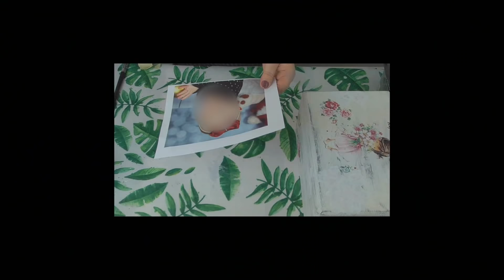/Christening casket for a girl/Transfer/Decoupage/Kuferek na Chrzciny/Christening casket for a girl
Film prezentuje pomysł na ozdobienie drewnianej skrzynki metodą decoupage.

Jeśli ten film przypadł Ci do gustu, albo w jakimś sensie pomógł, będzie mi bardzo miło jeśli go udostępnisz i polubisz ;) Jeśli jesteś tutaj pierwszy raz zapraszam do subskrypcji, a stałym widzom przypominam o włączeniu powiadomień by zawsze otrzymać materiał. 🔔 (kliknij w dzwoneczek obok przycisku subskrypcji).

 Polecam linki do sklepów:
Linki umieszczone w opisie mogą  być tzw. afiliacyjne co oznacza, że przenoszą do strony konkretnego sklepu (oferty). Dzięki temu macie linki z cenami, które są zawsze aktualne, a ja za sprzedaż z takiego kliknięcia otrzymuje małą prowizję. Wszystkie linki są umieszczane w dobrej wierze z należytą starannością. Jeżeli coś nie działa jak powinno przepraszam i proszę o informację. Twórca nie ponosi odpowiedzialności za ofertę zamieszczoną przez zewnętrzną wyszukiwarkę cenową.

Kreatywny  świat rękodzieła
creativehobby.pl

ZDROWIE I URODA
Kosmetykomania